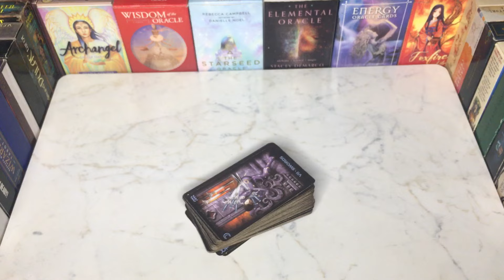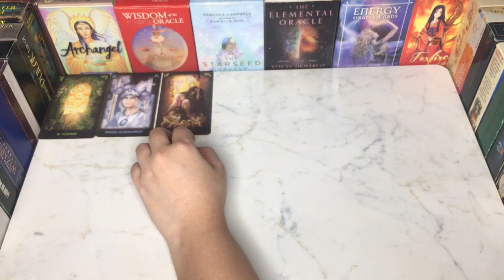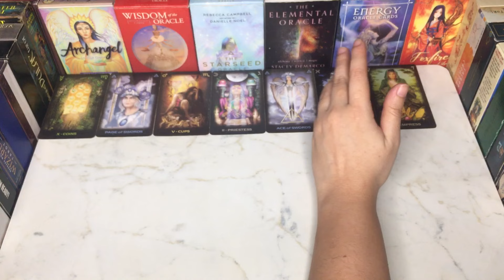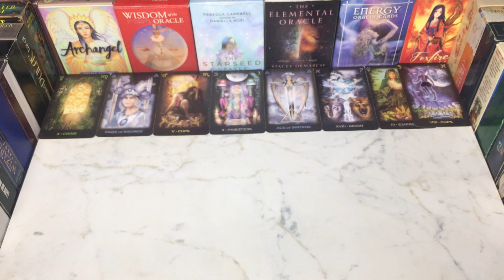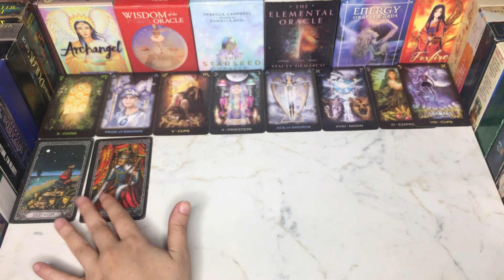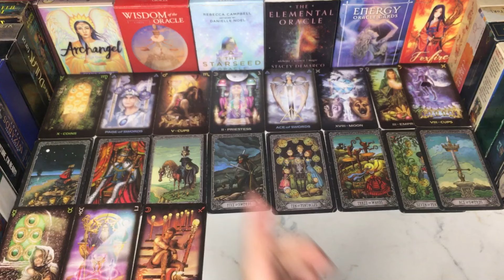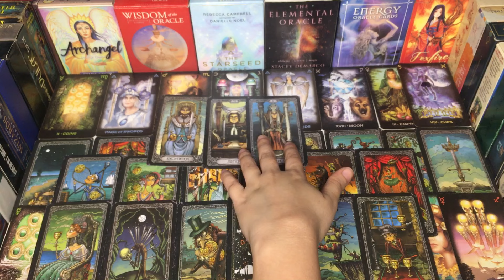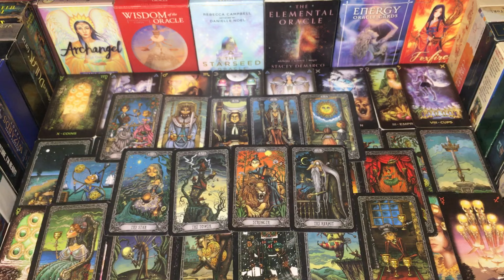WO KYA SOCH RAHY HAI ABHI💕HINDI-URDU